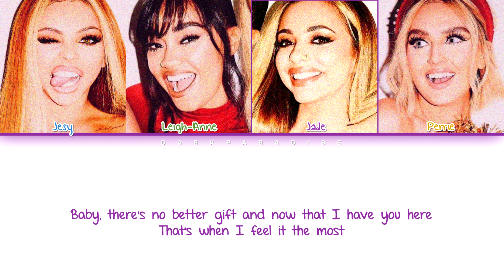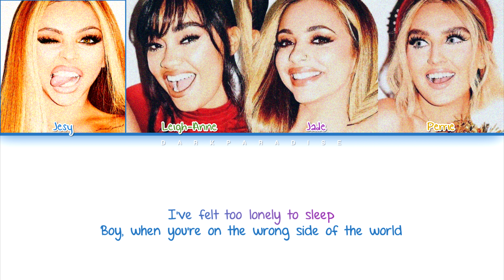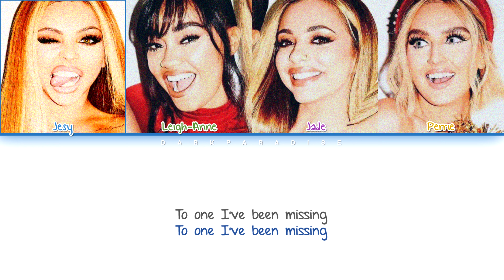Little Mix - One I've been missing (Color Coded Lyrics)